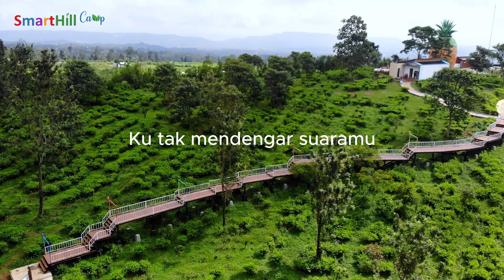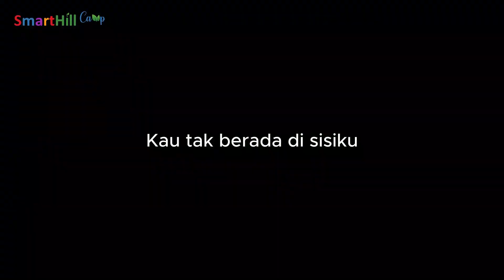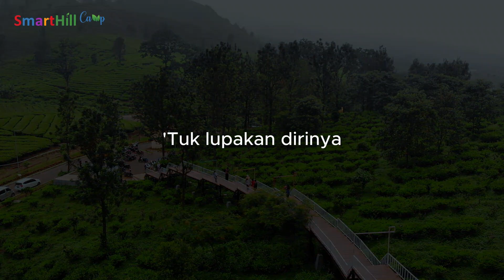Belum Siap Kehilangan - Smarthill Entertainment Music Cover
Smarthill Entertainmen Music Cover

Album: Belum Siap Kehilangan
Dirilis: 2020
Genre: Indonesian Pop

Yuk dengerin juga Musik Aslinya .
Audio Music By : Aji Shaka
Vocal : Dicky Deep
Vidio & Editor : Ian Kibow & Ricky Damar Wijaya

Smarthill Entertainment Music Cover
Producer : Smarthill Camp

Wana Wisata Smarthillcamp
Wisata yang unik dan sejuk yang ada di daerah subang ,
berada di tengah kebun teh yang hijau cocok buat kalian berbagi kebahagian di suasana sejuk @Smarthillcamp